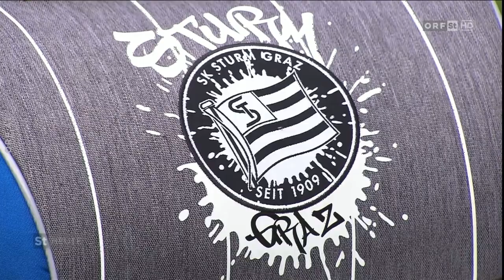SK Sturm Graz wird Kinderrechte Botschafter - Orf Steiermark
SK Sturm Graz ist Botschafter für Kinderrechte. Der Traditionsklub hat sich demzufolge als erster Bundesligaklub Österreichs zum Auftrag gemacht, als Botschafter ehrenamtlich für die Bedürfnisse von Kindern und deren Rechte Bewusstsein zu schaffen. Gemeinsam möchte man ab jetzt ein Zeichen setzen und den Kindern und Jugendlichen für die Zukunft eine Lobby geben. Die Kija Steiermark freut sich ganz besonders, dass wir den SK Sturm Graz als Botschafter gewinnen konnten!                                                        Herzlichen Dank an alle Mitwirkenden, besonders dem Team von Sturm Graz.

Danke an den Orf Steiermark für den tollen Bericht.